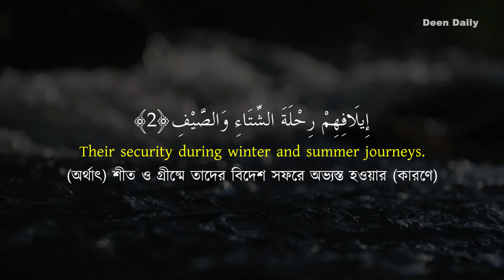Surah Al-Quraysh (106) - Hafez Kamrul Alom | Deen Daily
বান্দার প্রতি আল্লাহ কত বেশী দয়ালু, তার একটি বড় প্রমাণ হল সূরা আল কুরাইশ। খোদ আল্লাহর ঘরে আল্লাহর সাথে মূর্তিপূজার মত জঘন্যতম শিরক করা সত্ত্বেও আল্লাহ তাদেরকে গজব দিয়ে ধ্বংস না করে বরং তাদের রক্ষা করেছেন, তাদের রূযীতে সচ্ছলতা দান করেছেন, তাদের সম্মান বৃদ্ধি করেছেন।
এরপর আল্লাহ কুরায়েশদের ঘরে তাঁর শ্রেষ্ঠ বান্দা মুহাম্মাদ (সাঃ) কে প্রেরণ করে কুরায়েশদের মর্যাদা আরও বৃদ্ধি করেছেন। আল্লাহ তাদের মধ্য থেকেই বের করে এনেছেন আবুবকর, ওমর, উসমান ও আলীর মত বিশ্বসেরা মানুষগুলিকে; যাঁরা তাঁদের জীবদ্দশাতেই জান্নাতের সুসংবাদ পেয়ে ধন্য হয়েছেন।

সাহাবীদের হৃদয় নিংড়ানো গল্পগুলো নিয়ে বিশেষ সিরিজ ‘Stories of Hadith’ দেখুন Deen Daily ইউটিউব চ্যানেলে।
জাযাকাল্লাহু খাইরান।

আলোচ্য বিষয়
*বান্দার প্রতি আল্লাহ কত বেশী দয়ালু
*মূর্তিপূজা

Similar Search :
surah al quraish, surah al quraish in english, surah al quraish translation, surah al quraish benefits, surah al quraish mp3 free download, surah al quraish mp3 download, surah al quraisy rumi, surah al quraish ki fazilat,
lessons from surah al quraish, theme of surah al quraish, learn surah al quraish, why was surah al quraish revealed,